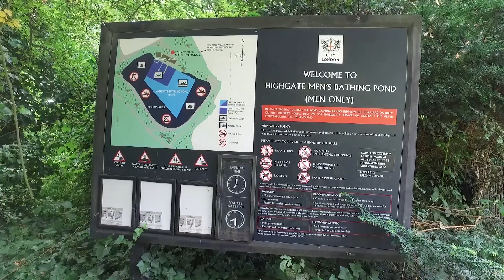Beautiful Hampstead Heath Park Day Trip London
Make your day trip  exciting and enjoyable in London at the Beautiful Hampstead Heath Park.  This video is all about to make you know everything about the beauty of London.